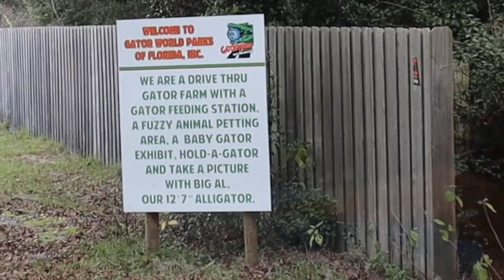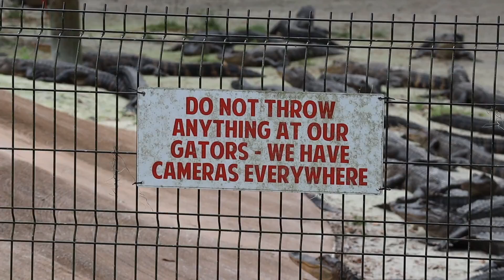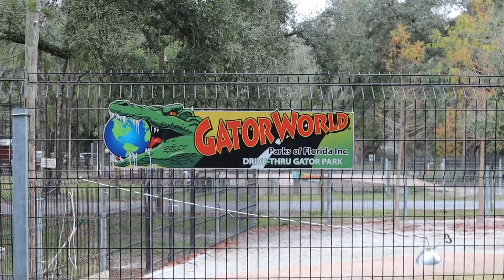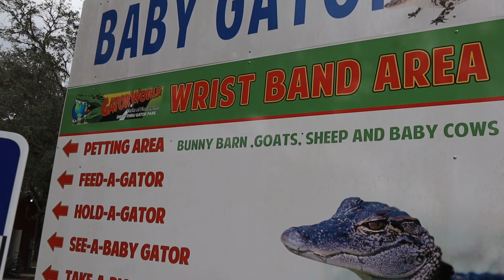KIDS FEED ALLIGATORS! 🐊